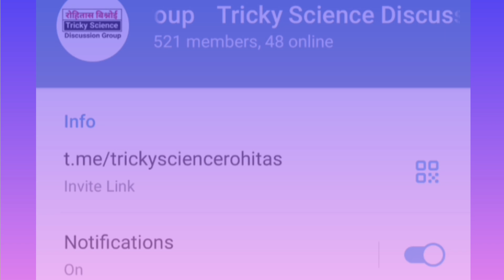REET Mains Result 2023 || Important Discussion|| हरीप्रसाद शर्मा ||Rohitas Bishnoi ||Tricky Science